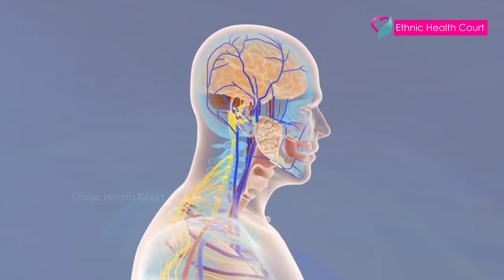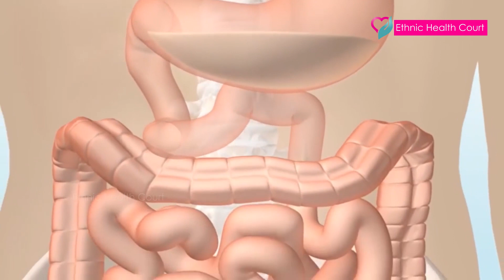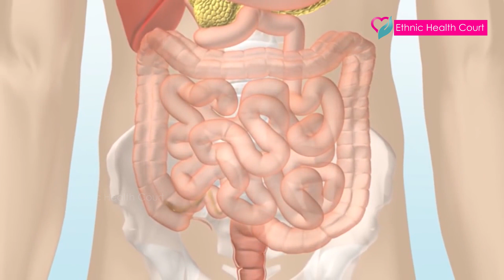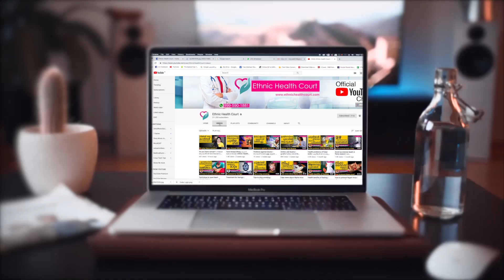Food to include in keto diet | കീറ്റൊ ഡയറ്റിൽ എന്തൊക്കെ ഉൾപ്പെടുത്തണം ?| Ethnic Health Court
In terms of weight loss, you may be interested in trying the ketogenic diet because you’ve heard that it can make a big impact right away. And that’s true. Ethnic Health Court explains about it. Very helpful information. Watch and share it with others

ശരീരഭാരം കുറയ്ക്കാന്‍ ഇപ്പോള്‍ ഏറ്റവുമധികം പേര്‍ ആശ്രയിക്കുന്ന ഡയറ്റാണ് കീറ്റോജെനിക് ഡയറ്റ് അഥവാ കീറ്റോ ഡയറ്റ് (KETO DIET). ലോ കാർബ്‌ ഹൈ ഫാറ്റ് ഡയറ്റ് (LCHF) അല്ലെങ്കിൽ കീറ്റോ ഡയറ്റ് വളരെ ചുരുങ്ങിയ കാലം കൊണ്ടാണ് പ്രശസ്തിയാർജിച്ചത്. ഇതേക്കുറിച്ചു എത്നിക് ഹെൽത്ത് കോർട്ട് വിശദീകരിക്കുന്നു.